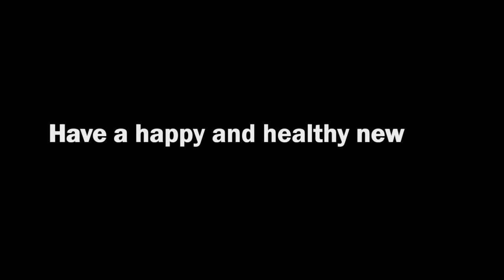Mr. Ruth's holiday message to employees